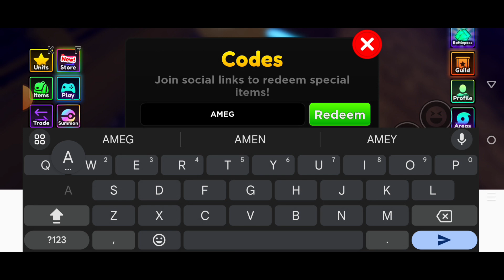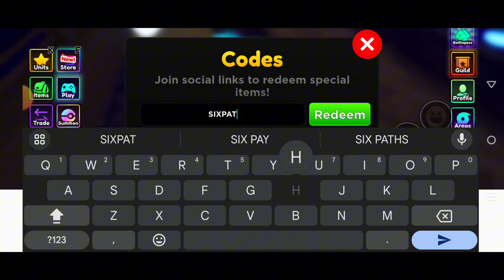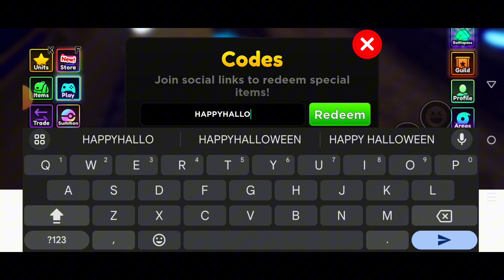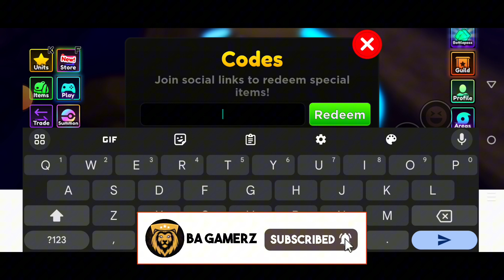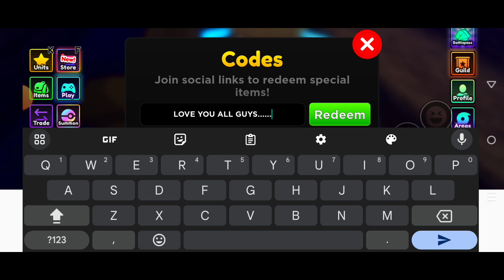ALL NEW WORKING CODES FOR ANIME ADVENTURES IN 2023! ROBLOX ANIME ADVENTURES CODES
ALL NEW WORKING CODES FOR ANIME ADVENTURES IN 2023! ROBLOX ANIME ADVENTURES CODES! anime adventures codes
mrrhino anime adventures
new anime adventures update
roblox anime adventures codes
roblox anime adventures codes 2023
roblox anime adventures codes wiki